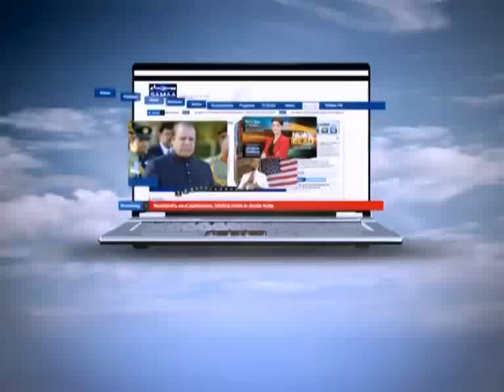NEWS HEADLINE 08:00 PM. 05-08-2012 SAMAA TV